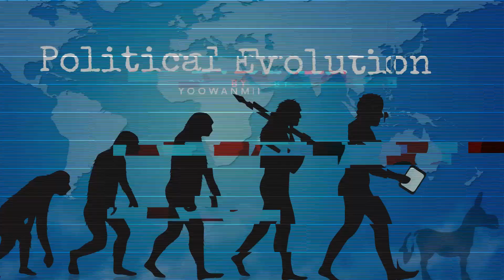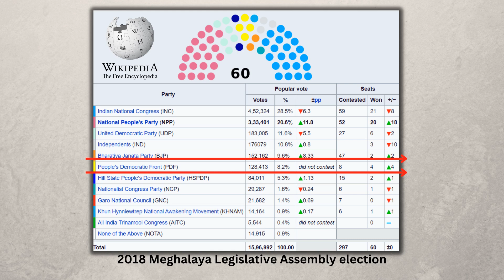|National Party or State Party| Kaei ka Jingiapher & Jingmyntoi hapdeng jongki? |Khasi|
Political Evolution Ep. 2: Political Party: State Party and National Party

If you like my work and want to support me where I can enhance my research you can contribute 👇🙏
UPI- yoowanmi@paytm

If a party is recognised as a State Party’, it is entitled for exclusive allotment of its reserved symbol to the candidates set up by it in the State in which it is so recognised, and if a party is recognised as a `National Party’ it is entitled for exclusive allotment of its reserved symbol to the candidates set up by it throughout India. Recognised `State’ and `National’ parties need only one proposer for filing the nomination and are also entitled for two sets of electoral rolls free of cost at the time of revision of rolls and their candidates get one copy of electoral roll free of cost during General Elections. Further they get broadcast/telecast facilities over Akashvani/Doordarshan during general elections. Political parties are entitled to nominate “Star Campaigners” during General Elections. A recognized National or State party can have a maximum of 40 “Star campaigners” and a registered un-recognised party can nominate a maximum of 20 ‘Star Campaigners”. The travel expenses of star campaigners are not to be accounted for in the election expense accounts of candidates of their party.